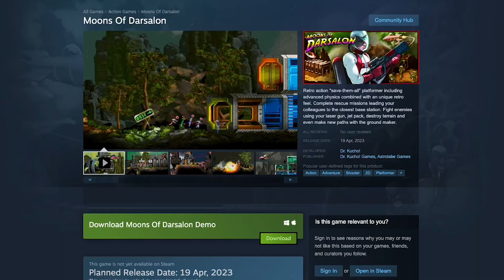Moons Of Darsalon [Gameplay Trailer]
Guide your friends to the base using "ground maker" to create the path when necessary, fight the aliens and have fun!